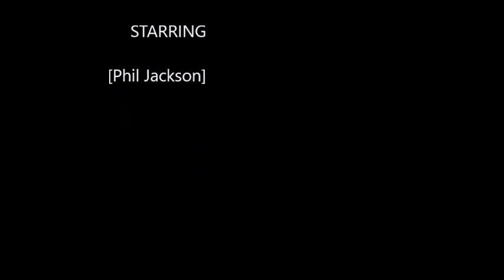phil jackson trailer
english summative